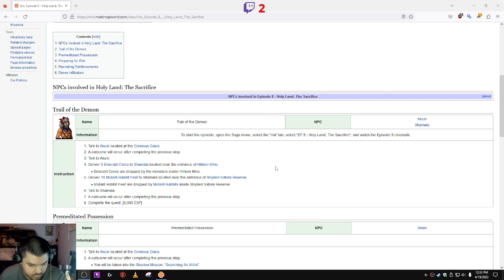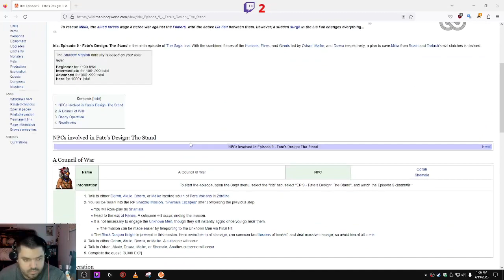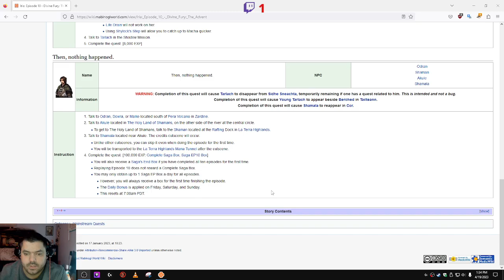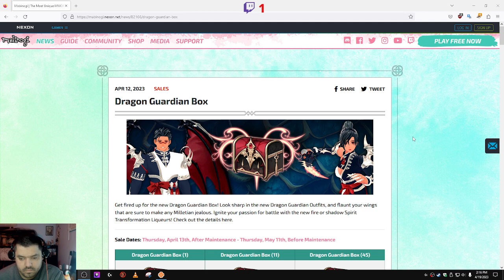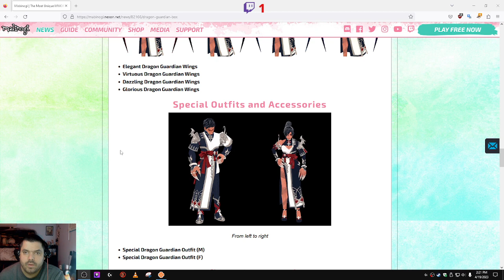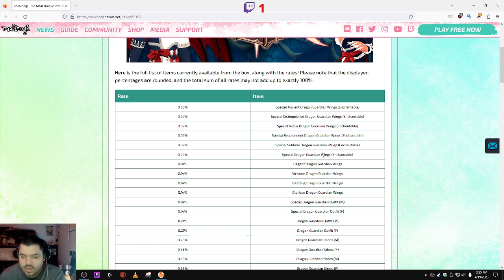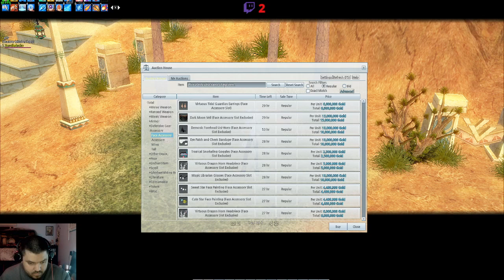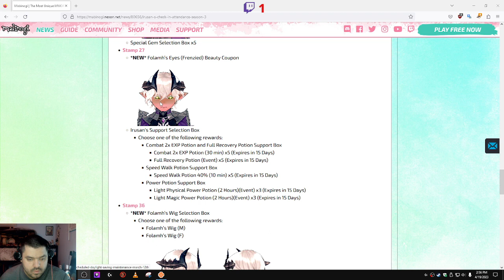Mabinogi - Xanafiedneko Livestream (Part 105)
More work on Saga/Gen 17